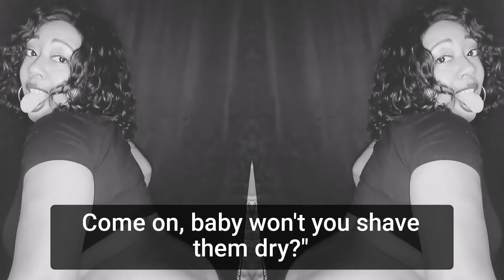Skinema Theater Lucille Bogan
On Aug. 9, 2020, Subject Matter Expert, GiGi Holliday, spoke about the lyrics to W.A.P. and it's ties to the dirty blues.